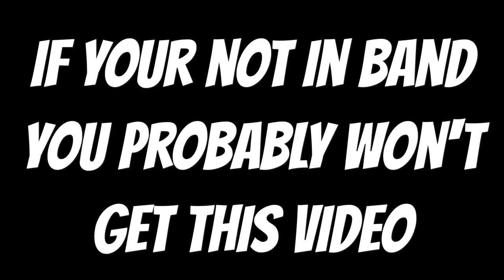Marching Band | Water Jugs